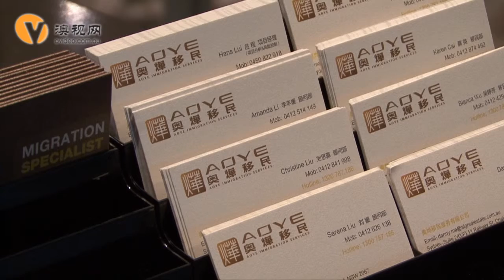澳烨移民乔迁